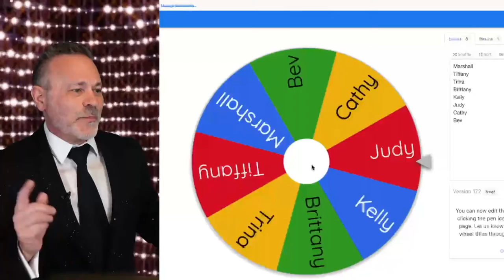Joshua Seth: Virtual Emcee / Entertaining Speaker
Joshua Seth is a celebrity voice actor turned virtual emcee, speaker, and entertainer. Your virtual event doesn't have to be boring. Let Joshua partner with your team to take your virtual event to the next level.